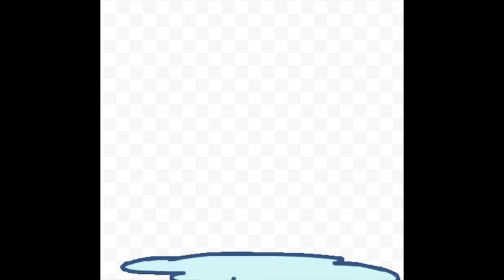DONT MOVE TO THE VILLAGES, FL, if……..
Some reasons people may not want to move to The Villages, FL